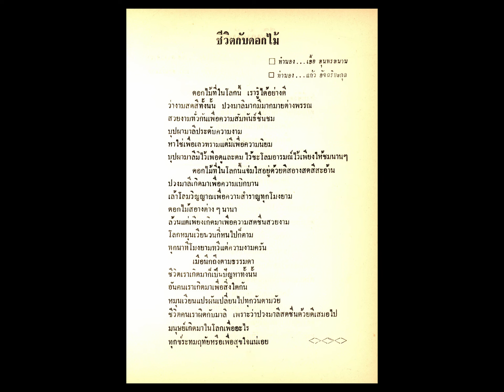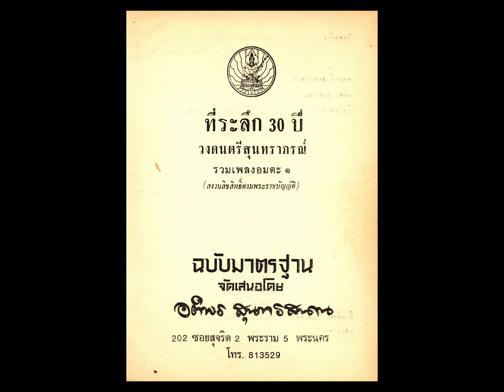ชีวิตกับดอกไม้ วินัย จุลละบุษปะ ขับร้อง / วงดนตรี กรมโฆษณาการ ( พ.ศ. 2492 / มีเนื้อเพลง )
ชีวิตกับดอกไม้
จังหวะ สโลว์ฟ๊อกซ์ทร๊อต
วินัย จุลละบุษปะ ขับร้อง
แผ่นเสียงตรา สุนัข  ( งวดที่ 2 )
บันทึกเสียง เมื่อปี พ.ศ. 2492

อีกหน้า เพลง ทาษประเพณี / มัณฑนา โมรากุล ขับร้อง / วงดนตรี กรมโฆษณาการ  ( เผยแพร่แล้ว )

*  เนื้อเพลง เพลงชีวิตกับดอกไม้  ข้อมูลนำมาจากหนังสือ  ที่ระลึก 30 ปี วงดนตรีสุนทราภรณ์ , รวมเพลงอมตะ ฉบับมาตรฐาน เล่ม 1 , จัดเสนอโดย คุณอติพร สุนทรสนาน , จัดพิมพ์เผยแพร่ เมื่อปี พ.ศ. 2512

เพลง ชีวิตกับดอกไม้

     ดอกไม้ที่ในโลกนี้
เรารู้ได้อย่างดี   ว่างามสดสีทั้งนั้น
ปวงมาลีมากมี มากมายต่างพรรณ
สวยงามทั่วกัน เพื่อความสัมพันธ์ชื่นชม
บุปผามาลีประดับความงาม
หาใช่เพื่อเลวทราม แต่มีเพื่อความนิยม
บุปผามาลีมีไว้ดูและดม
ไว้ชะโลมอารมณ์ ไว้เพียงให้ชมนาน ๆ
แจ่มใสอยู่ด้วยดี สอางสดสีสะอ้าน
ปวงมาลีเกิดมา เพื่อความเบิกบาน
เล้าโลมวิญญาณ เพื่อความสำราญทุกโมงยาม
ดอกไม้สอางต่าง ๆ นานา
ล้วนแต่เพียงเกิดมา เพื่อความสดชื่นสวยงาม
โลกหมุนเวียนวน กี่หนไปก็ตาม
ทุกนาทีโมงยาม ทวีแต่ความงามครัน
     เมื่อคิดถึงตามธรรมดา
ชีวิตเราเกิดมา ก็เป็นปัญหาทั้งนั้น
อันคนเราเกิดมา เพื่อสิ่งใดกัน
หมุนเวียนแปรผัน เปลี่ยนไปทุกวันตามวัย
ชีวิตคนเราผิดกับมาลี
เพราะว่าปวงมาลี สดชื่นด้วยดีเสมอไป
มนุษย์เกิดมาโลกนี้เพื่ออะไร
ทุกข์ระทมฤทัย หรือเพื่อสุขใจแน่เอย